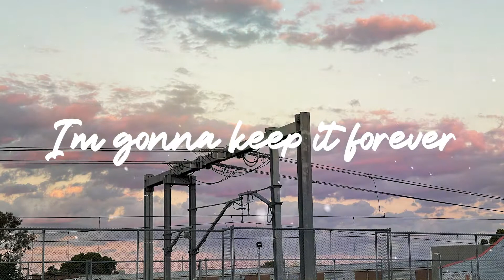dit way-pure Things(official lyrics video)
DIT WAY